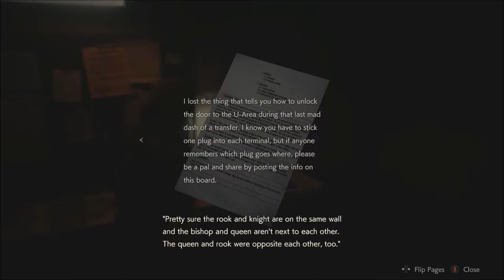Resident Evil 2 Series, Episode 12: WELL, STILL MAKING PROGRESS!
Despite low ammo and constant threats, we make more progress in the sewers, and discover not only Ada, but that the virus was possibly accidental exposure, spread through the city on the backs of the local rat population.